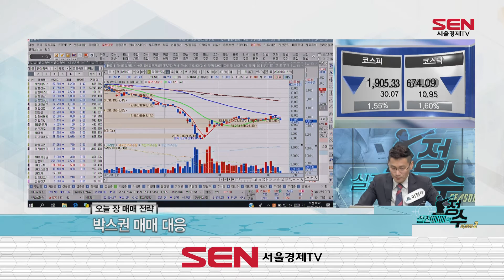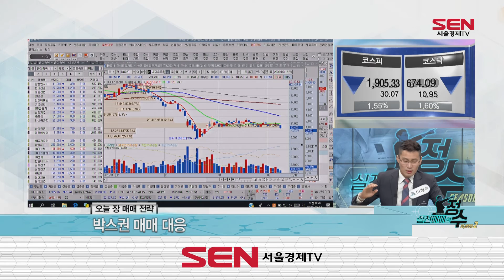[나는 정수다] 박스권 매매 대응